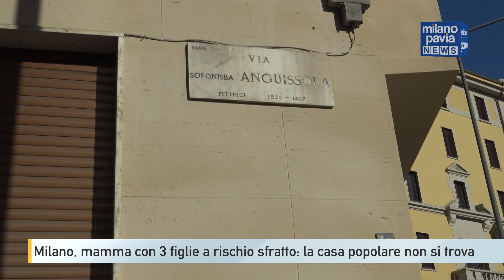Milano Pavia News - GIORNO 26 settembre 2023